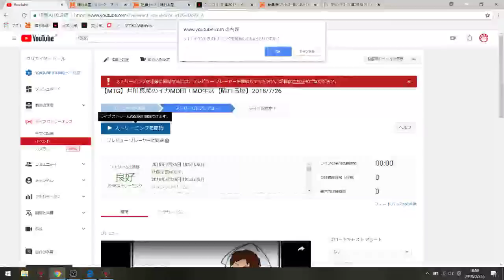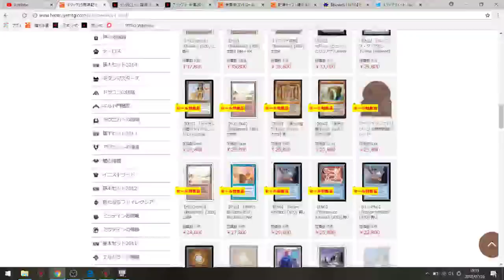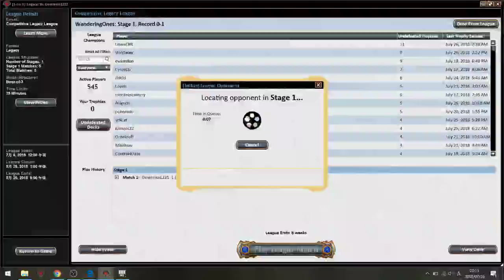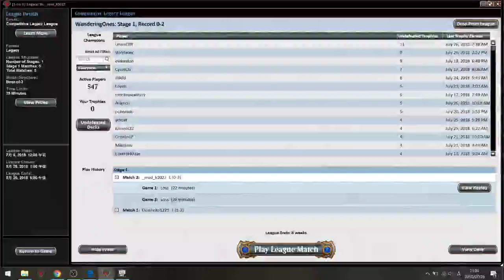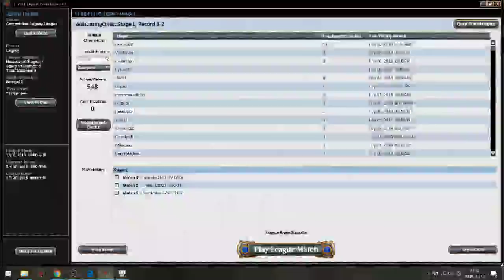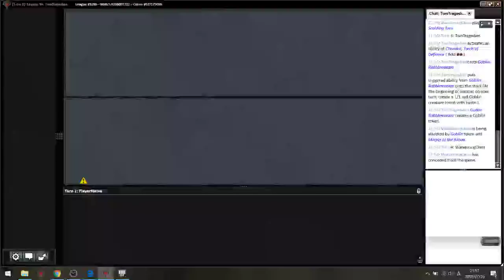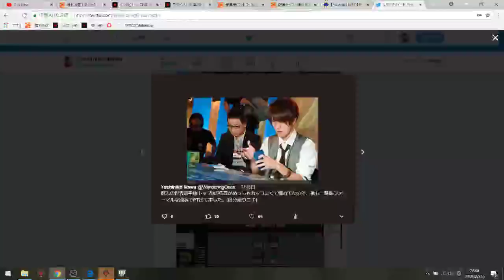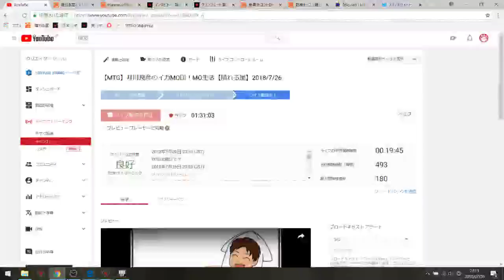【MTG】井川良彦のイカMO団！MO生活【晴れる屋】2018/7/26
久々となるHareruya Pros・井川 良彦のMO配信！

極上のイカMO団をお見逃しなく！